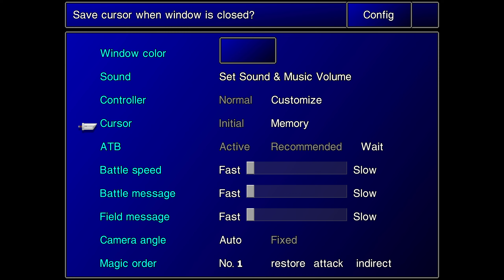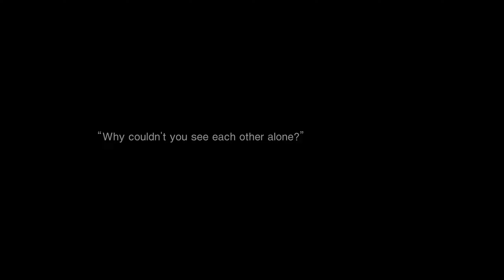FINAL FANTASY VII (1997) 7th Heaven Mod Gameplay #8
Lets play FINAL FANTASY 7 IN 2024! Gameplay with 7th Haven Mod🔥🎮

Singapore PSN: chilledpapi
US PSN: tangerine_13

Recording gameplay for fun and personal use.